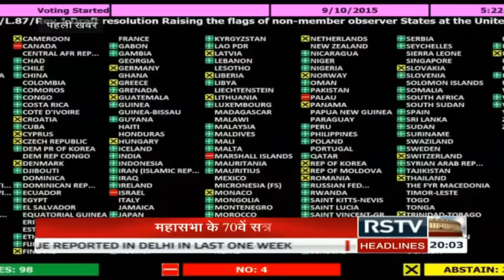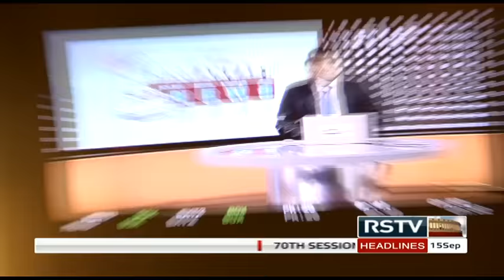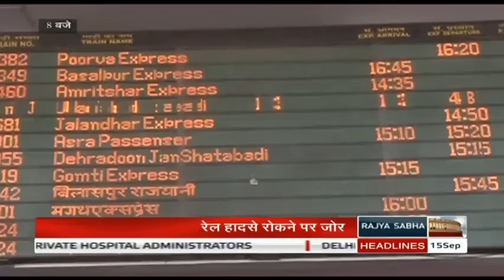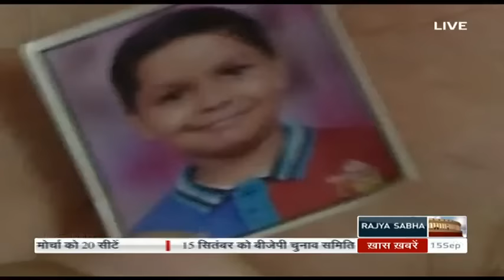Hindi News Bulletin | हिंदी समाचार बुलेटिन - Sep 15, 2015 (8 pm)